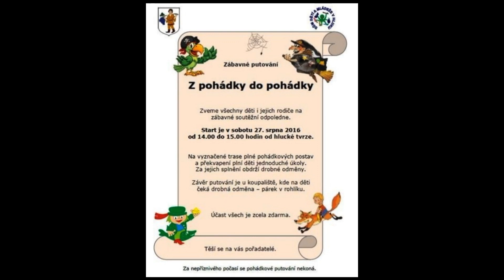Z pohádky do pohádky 2016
Už tradiční pohádkové putování se uskutečnilo v sobotu 27. srpna 2016. Start byl u tvrze a kolem potoka vedla pak pohádková stezka na památkové domky. Lákavé atrakce čekaly na děti i v zahradě mateřské školy a cíl byl u koupaliště, kde účastníci obdrželi mimo jiné párek v rohlíku. Počasí přálo až příliš - teploměr ukazoval 31 °C